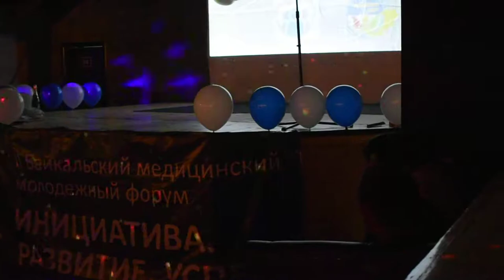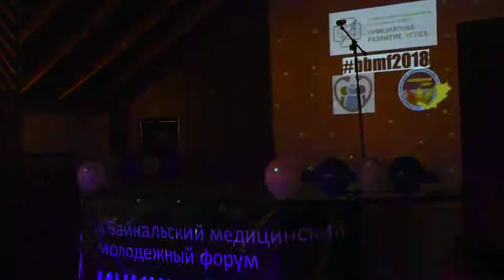Парни танцуют тверк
Музыкальный конкурс для  мужчин. Парни танцуют твёрк.